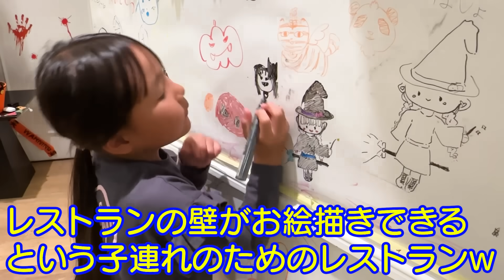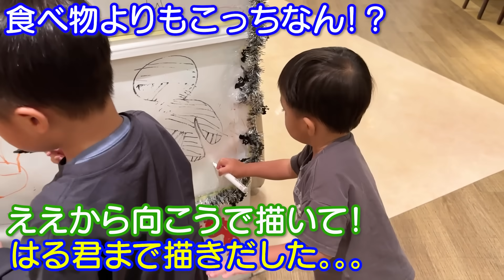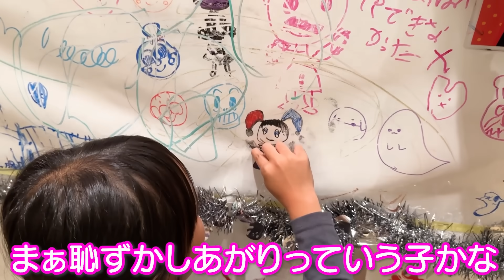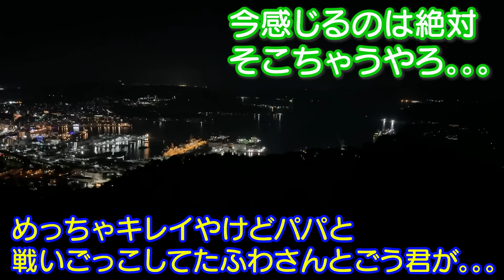【長崎旅行】夜景がキレイ過ぎるホテルでディナー爆食い3兄妹ｗ初めて弟の横で寝るのが嬉し過ぎる兄ｗ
二卵性男女双子生後5歳11ヶ月＆3歳0ヶ月　キレイやったねーママも久しぶりに夜景見た！六甲山とか見せてあげたいな！それにしてもごう君！はる君の横で寝るだけでホンマに嬉しそうやなｗ